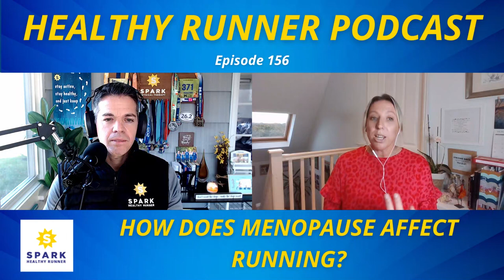Female and Male Runners | Dr. Emma Ross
Running isn’t a battle of the sexes and there are some unique differences between female and male runners.  If you are a mother runner out there who wants to tap into your strength and manage the unique challenges you may face as a female runner then this is the Healthy Runner video episode for you!

Running and the gender differences is what we are talking about in today’s expert interview!

Dr. Emma is passionate about supporting women and girls to discover the best in themselves and fulfill their potential.  She is part of the Well HQ, which is UK’s leading female athlete health experts changing systems not designed for women and girls in sport.

Dr. Duane Scotti is an avid half marathoner, 2x marathoner, physical therapist and coach for runners, founder of Spark Healthy Runner, and host of the Healthy Runner Podcast.

Chapters

0:00 Healthy Runner Podcast Welcome
3:01 Dr. Emma Ross Introduction
11:30 Dr.Emma Ross Running History
16:03 Where are men and women different?
22:36 Is success in running defined by our biological sex?
35:11 How can women runners tap into their strength and manage the unique challenges they face?
45:51 How does menopause affect running?
50:30 Tips and strategies for runners who are perimenopausal, menopausal, or postmenopausal?
53:33 How can we support our adolescent female athletes and runners better?
1:00:31 One Misconception about female running

Got something to share with me (feedback or an interesting running topic)?